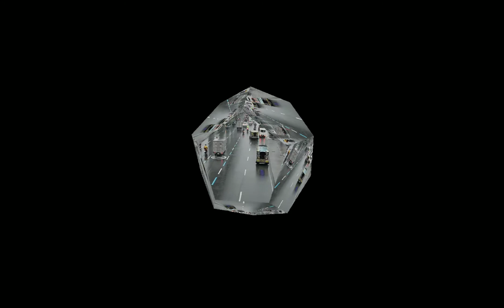KAHIT MAY BAGYO DERETSO SA APPLY ABROAD|drondon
try to apply abroad eventhough typhoon fabian is alive ang kicking,,wind and rain around the place in manila to provinces,,